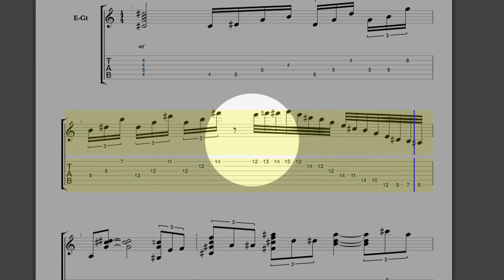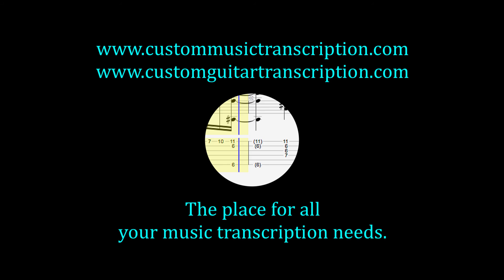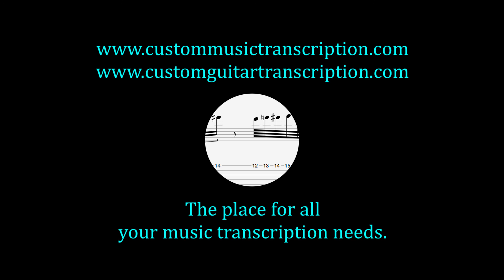Lady Bird | Pasquale Grasso | Custom Guitar Transcription | Custom Music Transcription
Lady Bird | Pasquale Grasso
Live